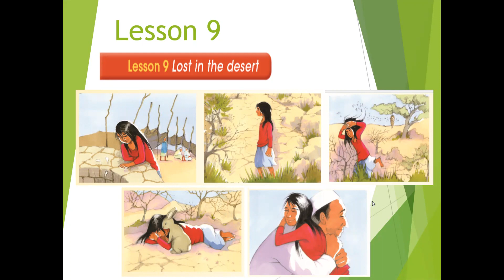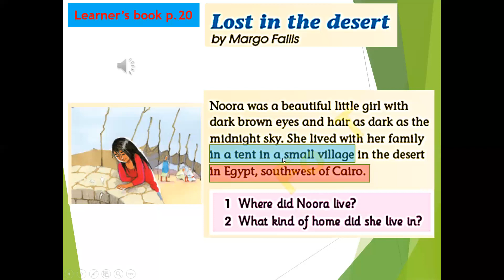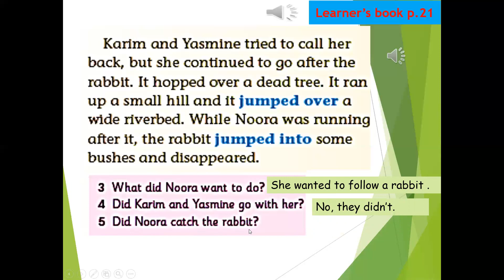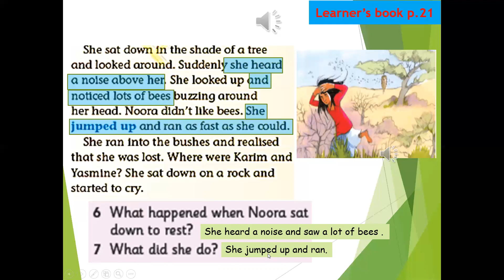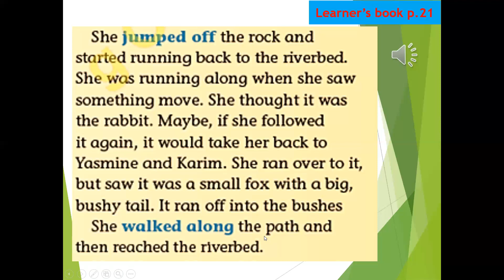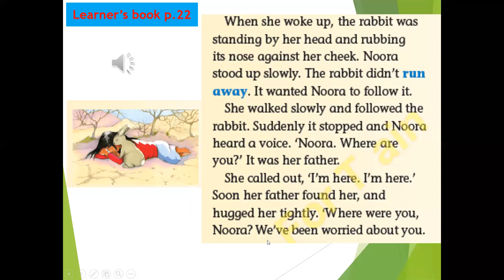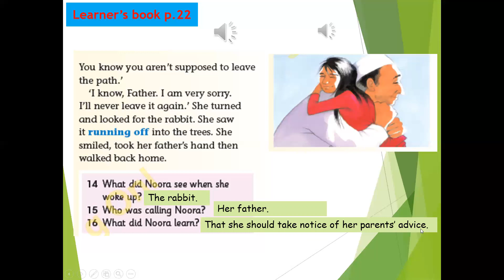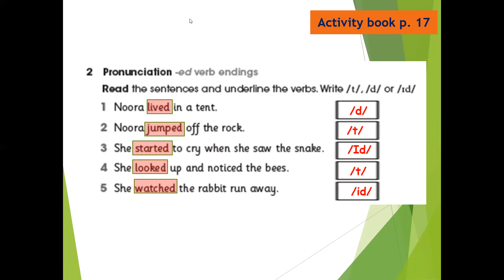Grade 5 unit 2 lesson 9 lost in the desert